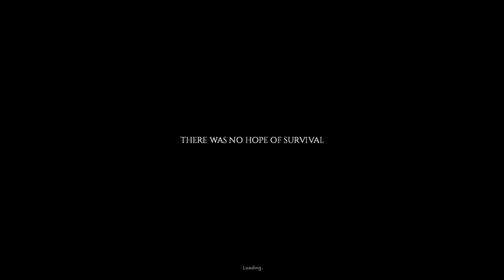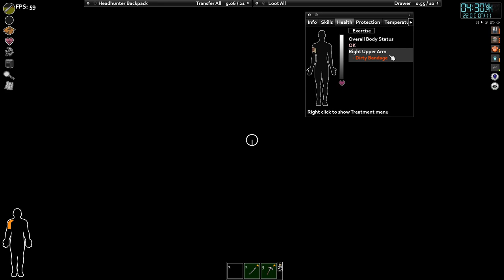Injuries and escaping out of town E1 - Insane Pop, Insanely rare foods/meds - No Commentary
Already running away after taking injuries, luck was on our side when everything is about to end.

GAME SETTINGS : Apocalypse with Insane Population (No respawn) and Zombie Saliva only
Occupation: Construction worker